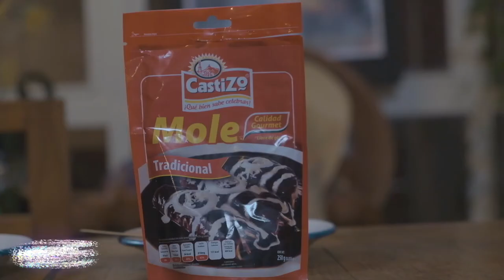¿Cuál es la mejor marca de mole? l Cata a Ciegas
¿Conoces cuál es la mejor marca comercial de mole?

Arodi, creador de rutas y experiencias culinarias y gastronómicas nos da su opinión acerca de las marcas que hay en el supermercado.

Comentanos cuál es tu mole favorito y por qué.